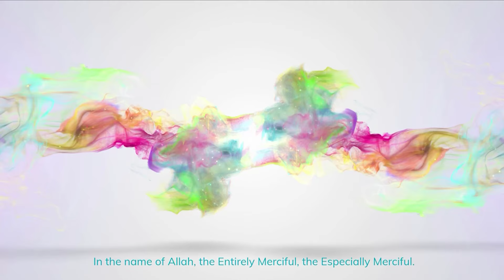Emotional Ending - US Soldier’s Wife Accepts Islam